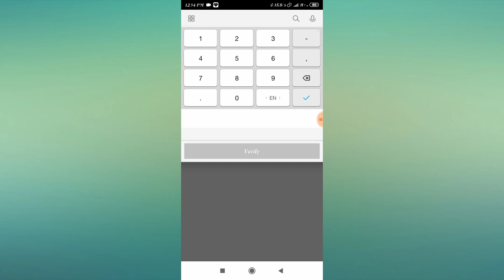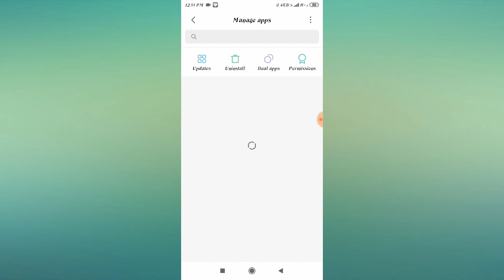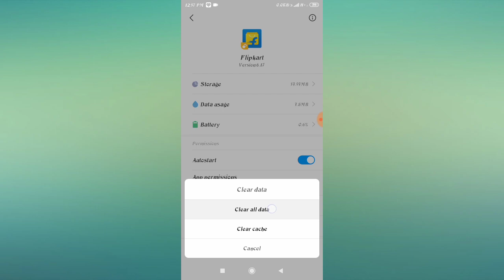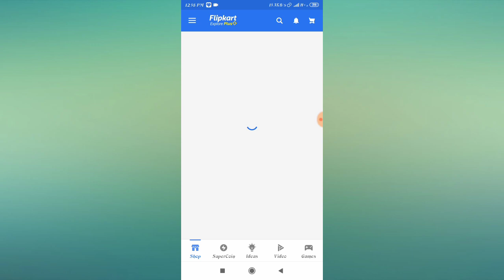Flipkart Verification Code Not Received & Account Create/Sign Up Problem Solved